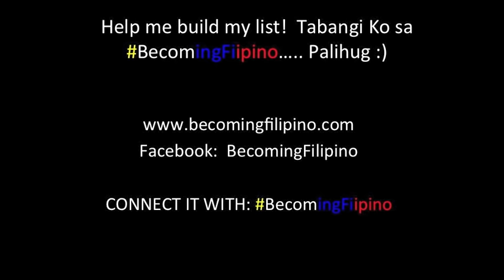The Cleanest River In The Philippines, Bugang River, Northern Antique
The Bugang River in Pandan, Antique is known to be clean...

Well I can see why they say it!  It is incredibly clean, refreshing and just incredibly enchanting!  The turquoise colouring of the head water just leaves you mesmerized!  It is surreal how beautiful it is to look at!

I won't say much more...

This is my experience hanging out in Northern Antique, and taking time to experience the Bugang River, and Malumpati Cold Spring!  It was way to much fun!  I highly recommend you grab an inner tube, trek up to the headwater and float down the river!

One day at a time, One Ligo at a time...

Super Apir!